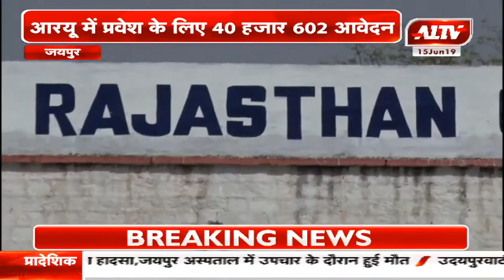आरयू में प्रवेश के लिए 40 हजार 602 आवेदन मिलें